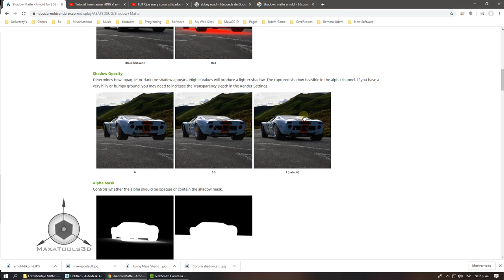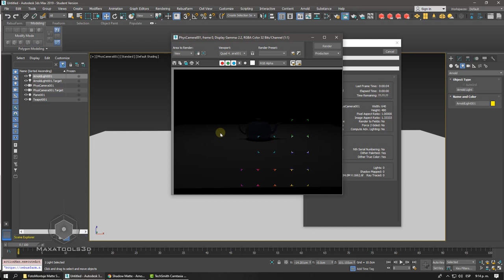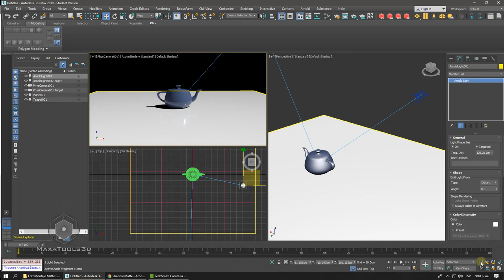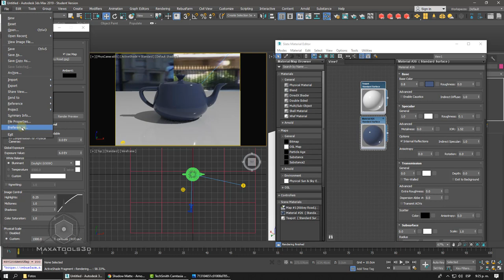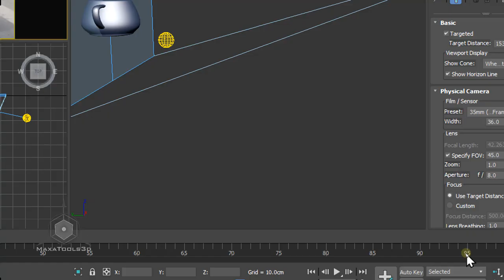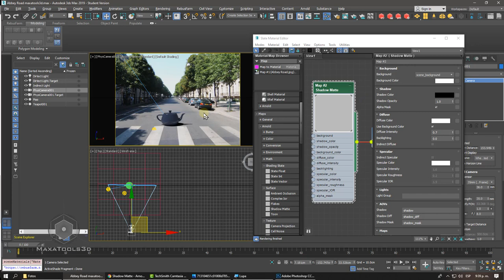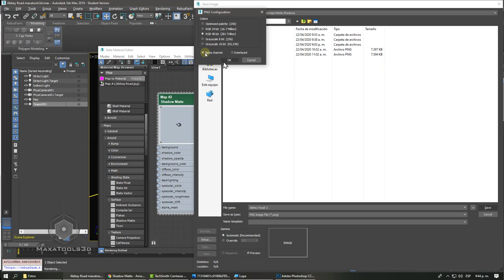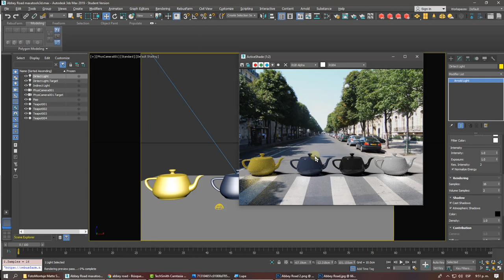Shadows Matte Map To Material Arnold Render